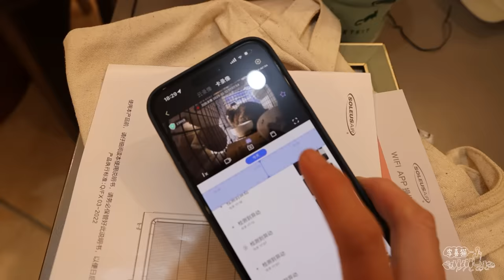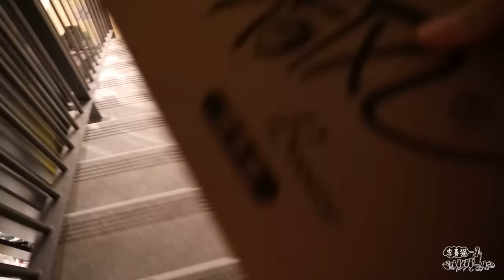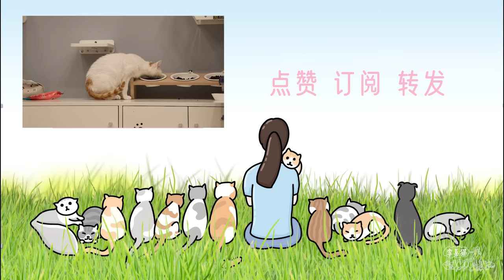搞威貓撬窗逃跑第22天：早知道就不貪吃了 ！｜李喜猫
李茶花：老娘走過最多的路，就是鏟屎官的套路｜李喜猫